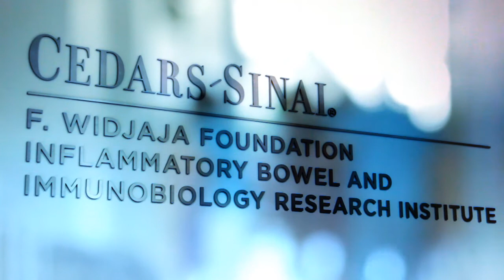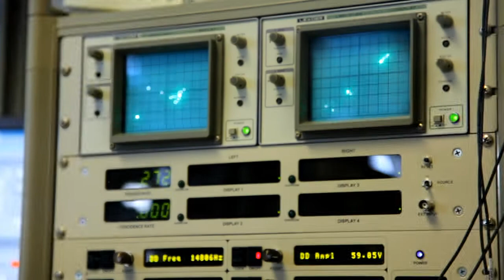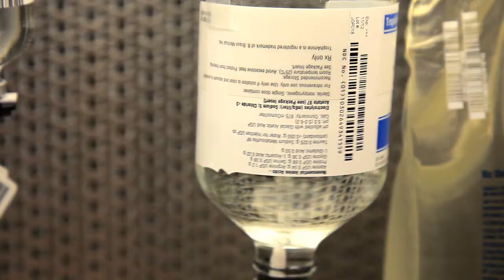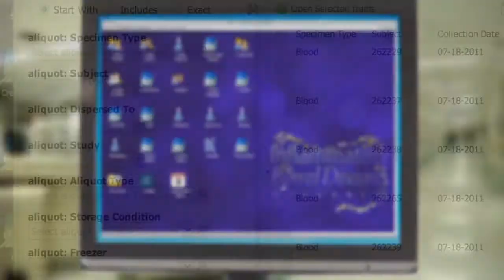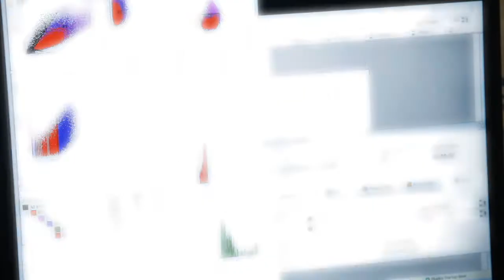IBD 360 | Cedars-Sinai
The IBD 360 program is changing the paradigm on research and the treatment of inflammatory bowel disease.

Estimates suggest that 1.5 million people suffer from inflammatory bowel disease. IBD is very complex, and there are many ways that it can lead to inflammation. With the CedarsSinai InflammatoryBowelDisease Program, physicians can get a 360-degree view of the disease, bringing together translational research, genetic research, clinical care, clinical research, basic science research, surgical research and drug discovery and development.

To read more about the F. Widjaja Foundation Inflammatory Bowel and Immunobiology Research Institute, please